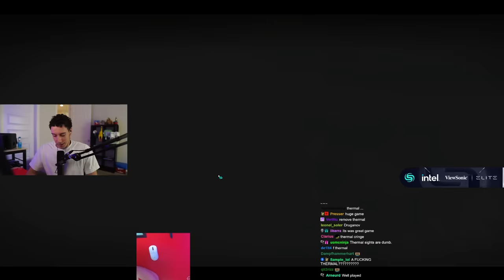TGLTN is Unstoppable in SOLO vs SQUADS... *2.4K Damage* (PUBG)